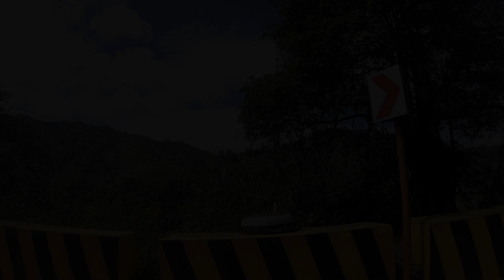BRANDED NA JACKET 100 PESOS LANG SA BAGUIO! | BAGUIO TRIP PT.2